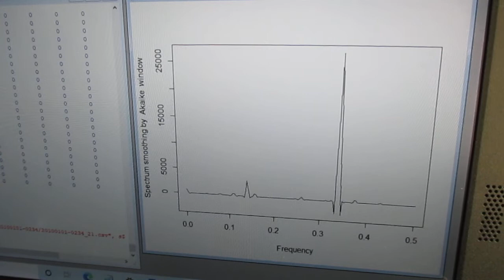超音波の音圧測定解析（自己相関、パワースペクトル、バイスペクトル） Ultrasonic-labo